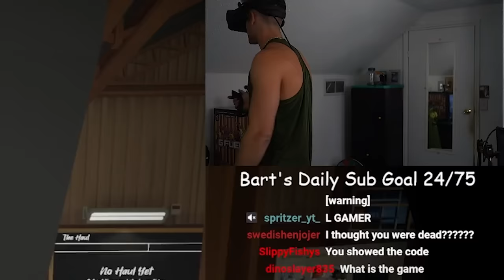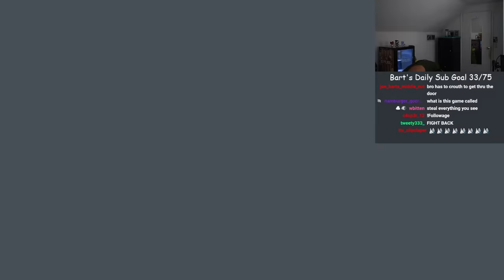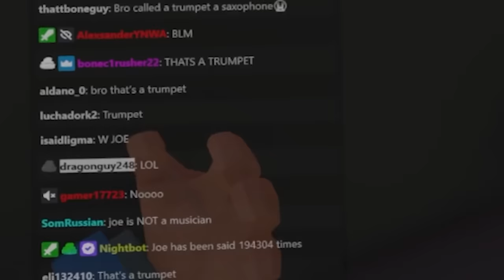We Became VR Thieves... It Didn't Go Well.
In the vid: @ZeusyAF
☆Socials: